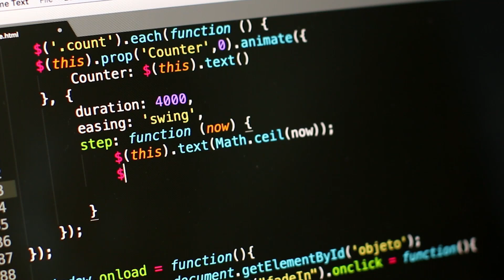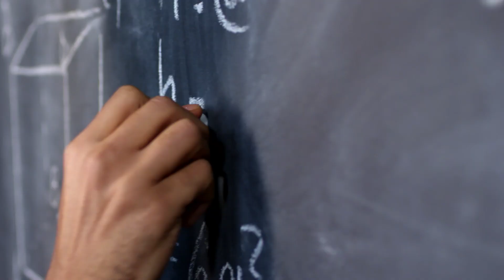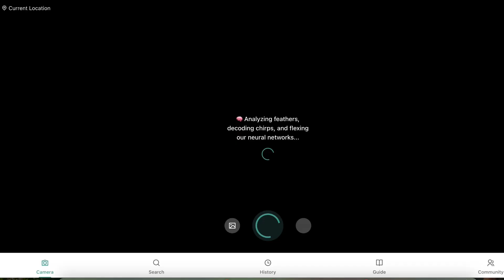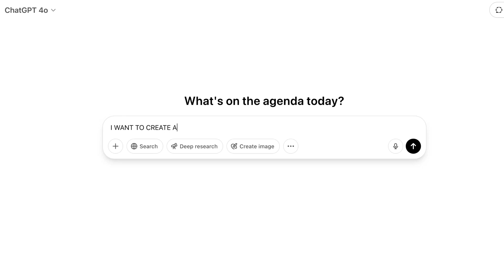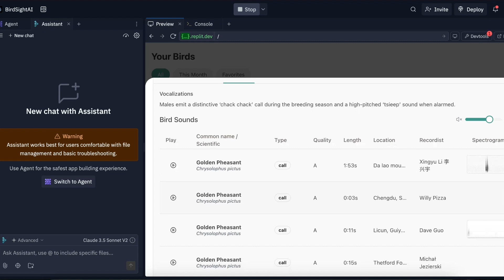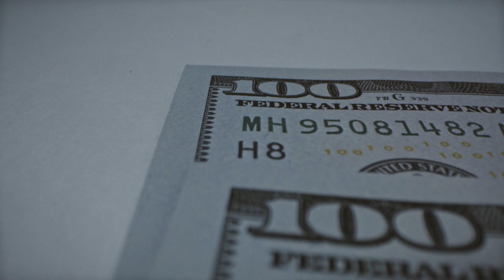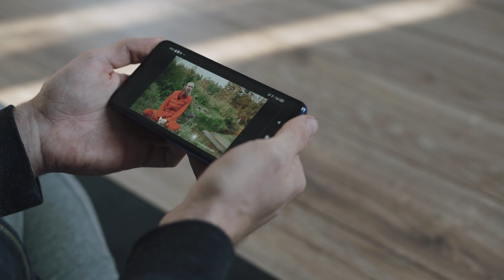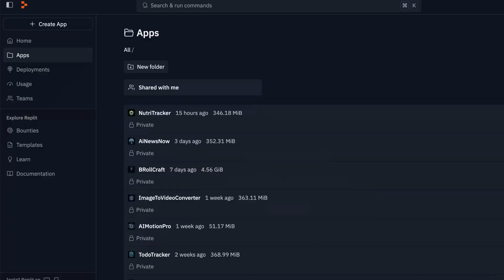This New AI Software Built an App Making $700k per Month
This New AI Software Built an App Making $700k per Month — and in this video, I’m going to show you exactly how I replicated it from scratch without writing a single line of code.

You'll discover how I used ChatGPT, Replit, and basic market research to clone or replicate a top app, design it with powerful features, add monetization, and scale it using YouTube + email marketing.

✅ Real-world app example
✅ Beginner-friendly AI tools